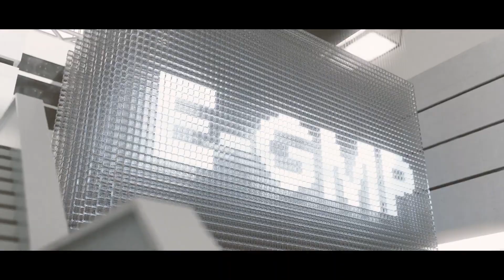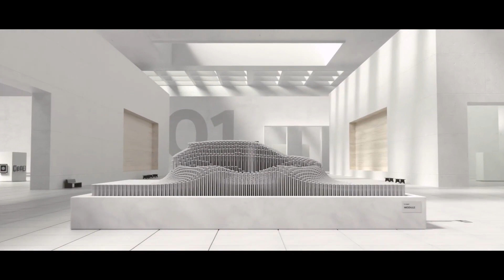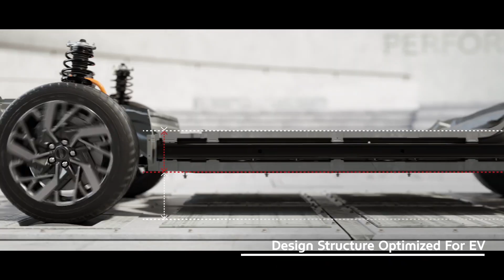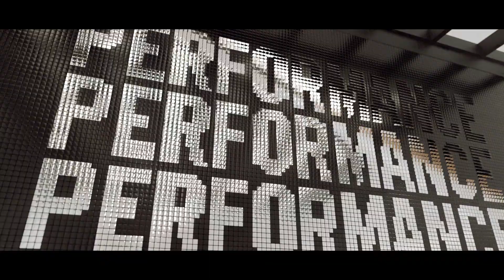Hyundai Motor Group EV Dedicated Platform E GMP Full details (Electric – Global Modular Platform)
Hyundai Motor Group is presenting its paradigm shifting EV-dedicated platform, E-GMP (Electric – Global Modular Platform), ushering in the next era of popularized EVs.
Join this special event and see how the E-GMP will redefine the electrification experience.